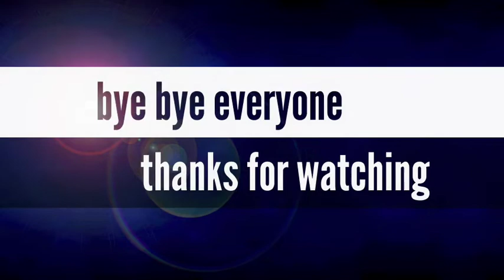Full day morning to night routine